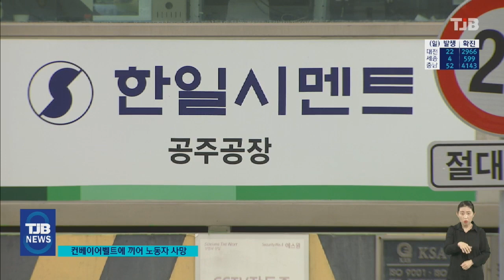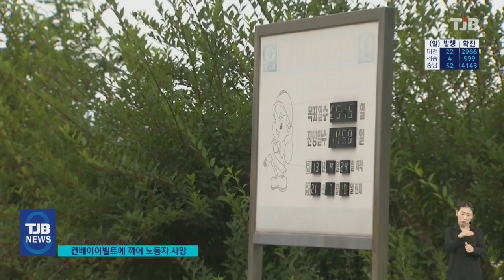또 안전사고, 언제 멈출까?..시멘트공장 컨베이어벨트에 끼여 숨져｜ TJB 대전·충남·세종뉴스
【앵커멘트】

공주에서 또 다시
안타까운 안전사고가 발생했습니다.

시멘트를 운반하는 컨베이어밸트에 끼어
40대 협력업체 노동자가 숨졌는데,
피해자는 작업에 투입된지
한달밖에 안된 미숙련자로,
막을 수 있었다는 점에서
더욱 안타깝게 하고 있습니다.

조상완 기자.